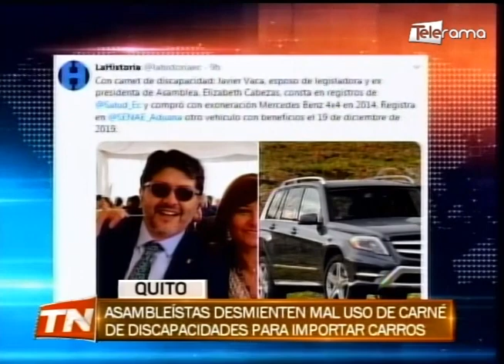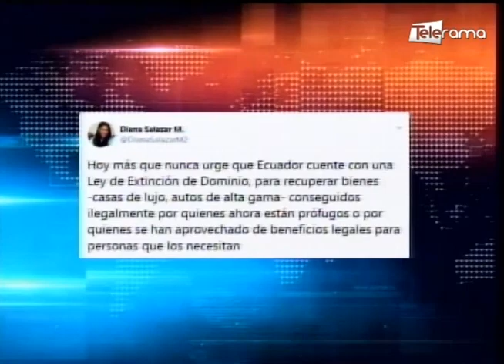Asambleístas desmienten mal uso de carné de discapacidades para importar carros